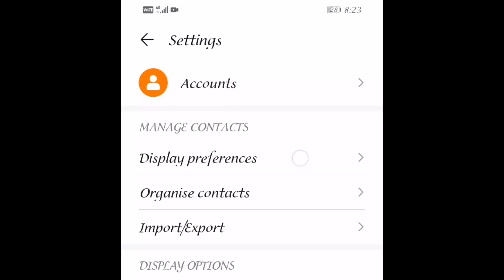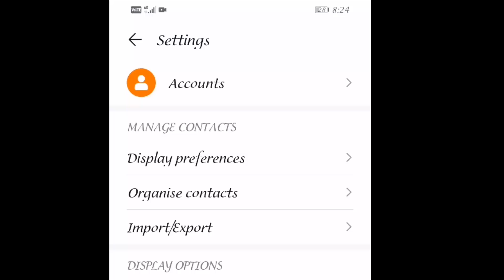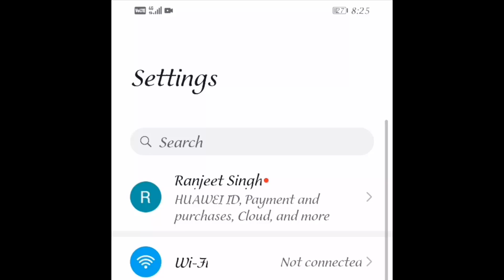(Latest) how to upload contact on google id in honor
Contacts गूगल के अकाउंट में कैसे डाले //